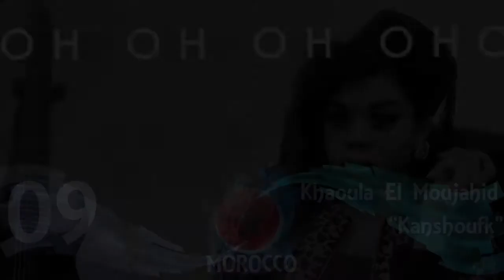NorthVision Song Contest #13 - My Top 9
Hi!
I present you my Top 9 of NorthVision Song Contest #13.

I hope you will respect my decisions.

I encourage you to watch!